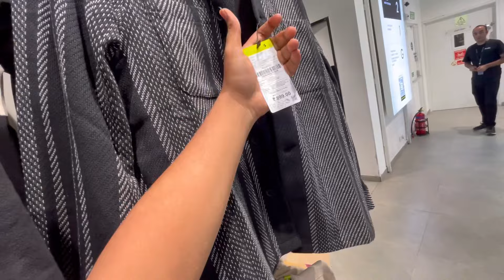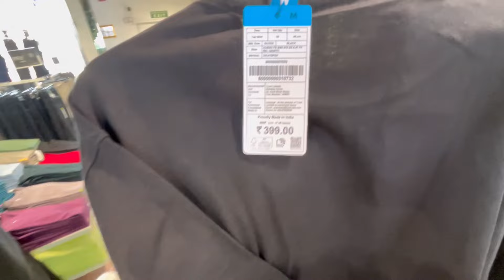Zudio Winter Collection 2024😍| Zudio Summer Collection Zudio Sale 2024 || Zudio latest Sale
Zudio Summer Collection 2024 | Starting 29/- |Audio Shopping | Zudio Haul | Zudio Latest Collection

Zudio Summer Collection 2024 | Starting 29/- |Zudio Shopping | Zudio Haul | Zudio Latest Collection

Address:- Nearest Metro Station Mojpur Delhi

zudio haul zudio summer collection
zudio shopping zudio sale 2024
zudio sale

zudio collection
zudio shoes
zudio footwear collection
zudio vlog
zudio review
zudio new collection 2024
zudio big sale
zudio jeans

shopping vlog shopping haul
zudio 2024
zudio india
lucknow zudio

zudio new collection delhi
zudio latest collection delhi
zudio womans collection
zuido sale
zudio winter collections
zudio festival collection zudio lipstick
zudio summer latest collection
zudio make up collection 2024
zudio delhi collection
 zudio biggest sale zudio winter sale collection

zudio lipstic review zudio makeup haul trending zudio video summer wear collection zudio kurti
best fashion brands in india college fashion 2024
Tour

Zudio Tour
Riew Arrival
Description

Zudio Summer Collection 2024 | Starting 29/- |
Zudio Shopping | Zudio Haul | Zudio Latest
Collection